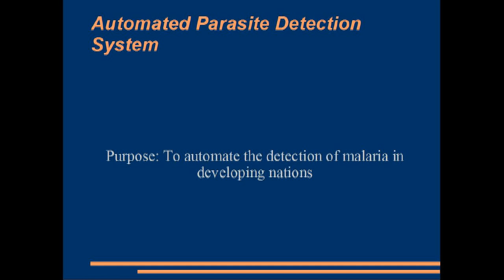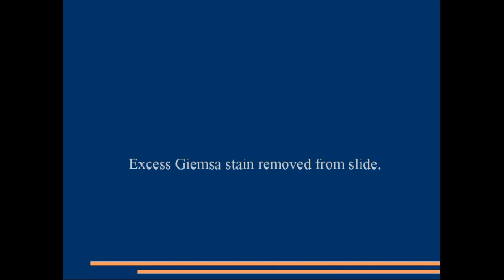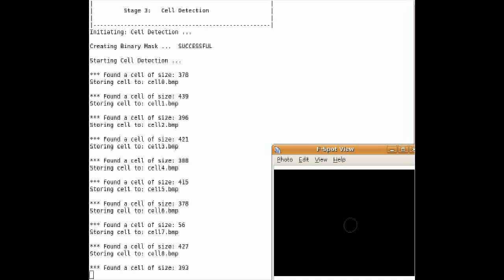Automated Parasite Detection System - James Dyson Awards 2010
The APDS has been designed to automate the detection of malaria in developing nations.  WHO has identified malaria to be the fifth leading cause of death in Africa and according to UNICEF, approximately 1 million people die annually due to malaria infections.

Some of these deaths can be prevented by increasing the diagnostic accuracy through reducing the amount of human error.  The APDS aims to do just that.